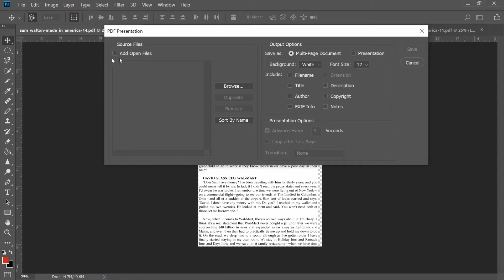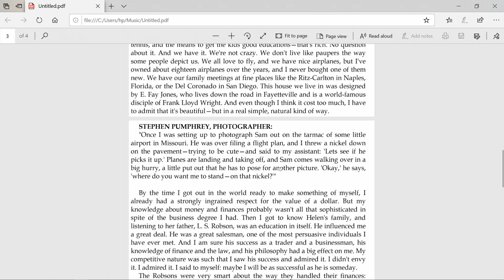How to add Password in PDF on Photoshop 2020 || How to Protect PDF in Photoshop.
In this video about the How to add password and protect pdf file on photoshop 2020 in Hindi.

1. Business
2. Technical
3. Marketing
4. Digital Marketing
5. Finance
6. Social Update